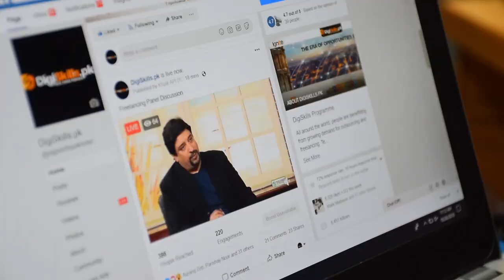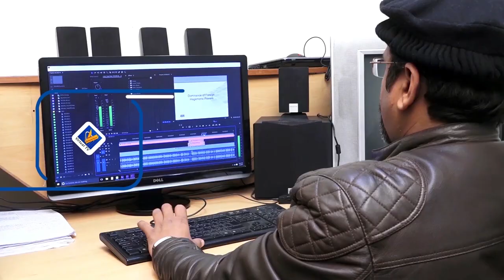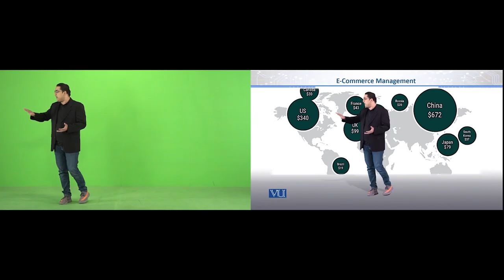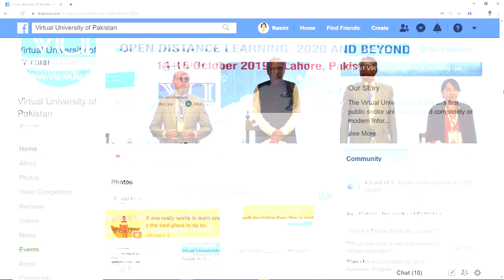Virtual University Television Network | VUTV | VTV1 | VTV2 | VTV3 | VTV4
Virtual University Television Network
VUTV Networks
VTV1
VTV2
VTV3
VTV4